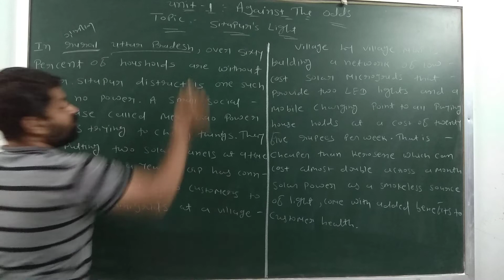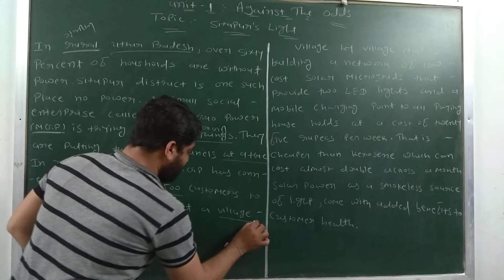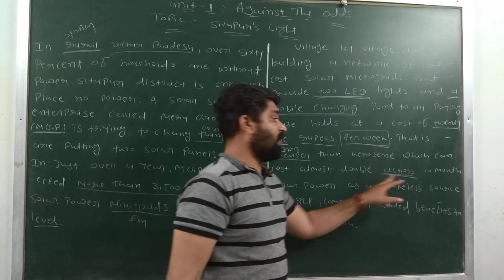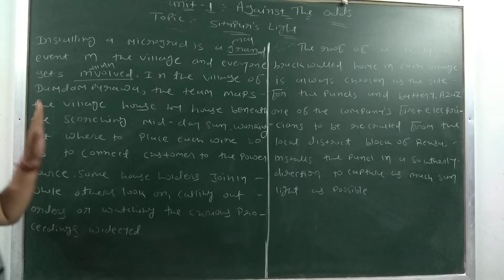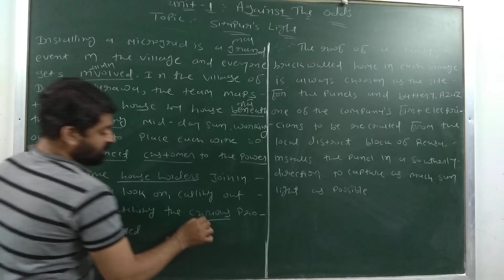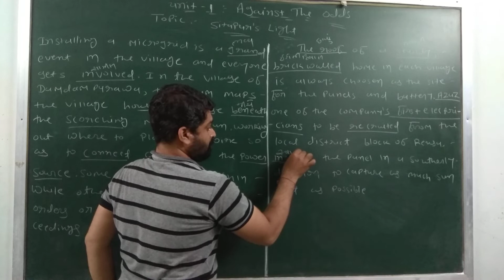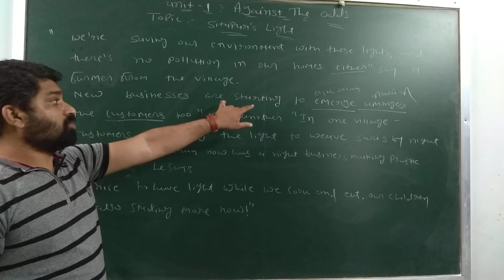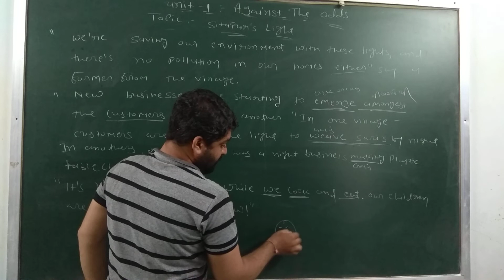std10 English unit 1 topic sitapura light